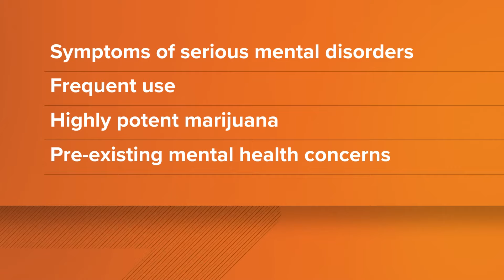Data shows more teens who use marijuana are suffering from psychosis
New data shows potent marijuana and more frequent use are contributing to higher rates of psychosis, especially in young people. Dr. Sheryl Ziegler explains.

9NEWS (KUSA) is located in Denver, Colorado.